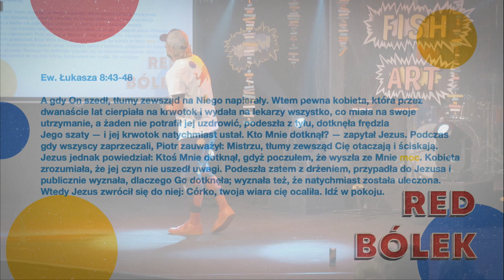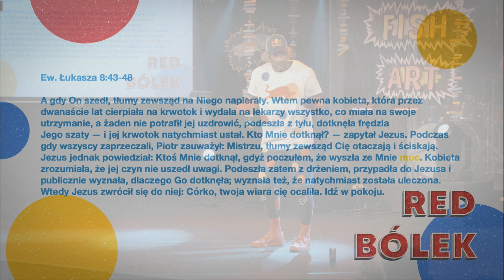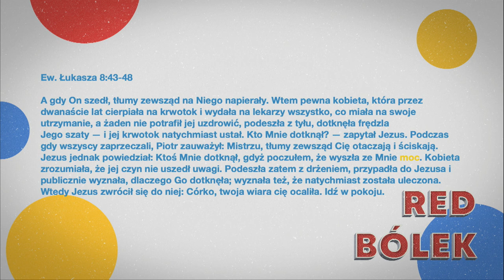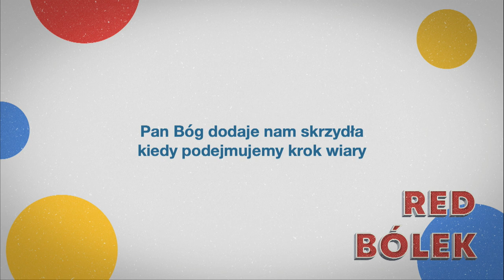REDBÓLEK LEKCJA 1 JUNIOR 3 FISHART // Zakościele 2021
Dołącz do niesamowitych lekcji Red Bólka:)

Zapraszamy do oglądania lekcji biblijnych prezentowanych podczas letnich obozów Proem Zako w Zakościelu.

Jeśli chcesz być na bieżąco, włącz subskrypcję.